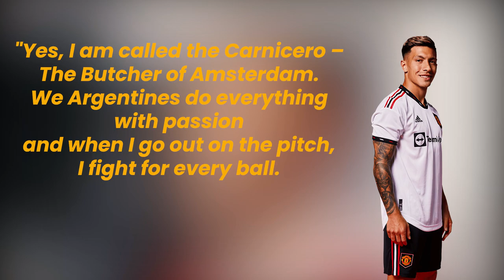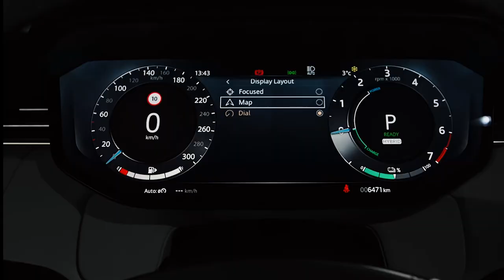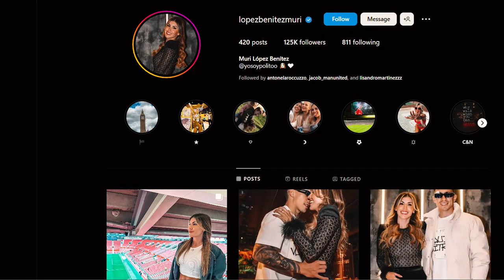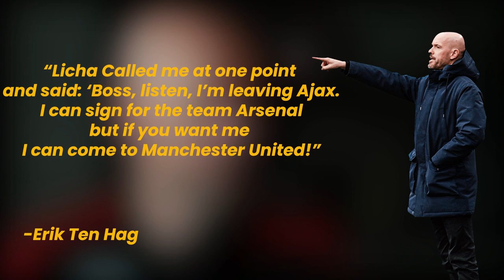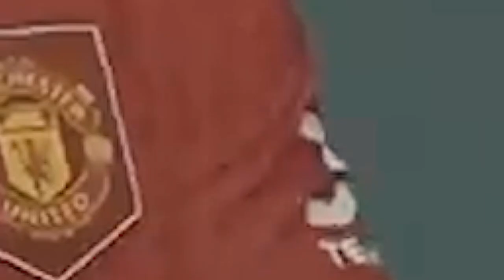Lisandro Martinez BUTCHER Lifestyle is Killer...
Lisandro Martinez, Manchester United Players, Butcher, Ajax,

“If I have to step over dead bodies, I do it." These are the words of Lisandro Matinez, AKA “the Butcher.” Martinez gets this nickname because of his aggression, something he has been putting on great show for both Argentina and Manchester United. In his mid 20’s he has already achieved a lot! Join us as we look at the killer lifestyle of Lisandro Martinez.

Inspired by Bukayo Saka Gunners LIFESTYLE is just...
Inspired by Marcus Rashford Mancunian LIFESTYLE Is Just...
Inspired by Son Heung Min SONNY Lifestyle Is Unbelievably...

On GOAL. we will cover football news, football drama & inside stories of the World’s Biggest Football Teams & Soccer Players.

🔔 Subscribe for the latest Football News about Manchester United, Manchester City, Arsenal, Chelsea and Liverpool and all things Premier League Inspired by Nonstop Football, Daily Dose Of Football, Raymar Football and Sky Sports Football